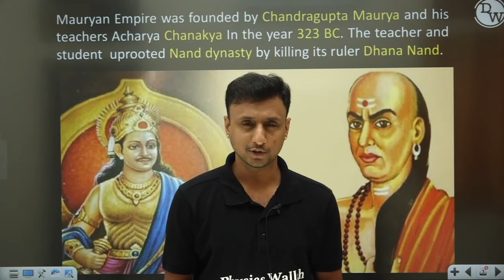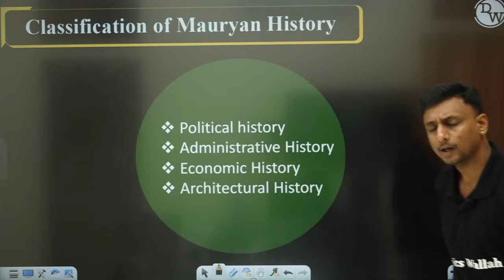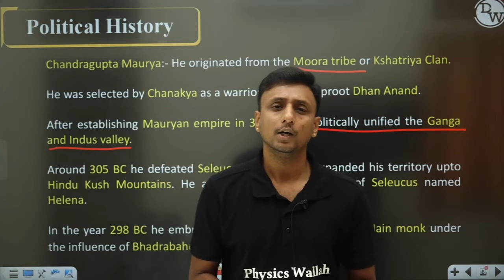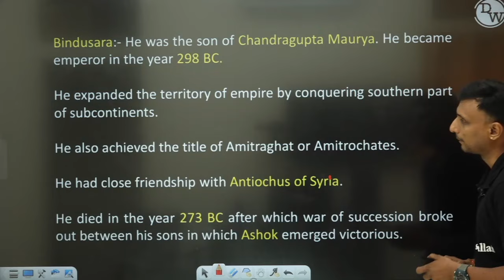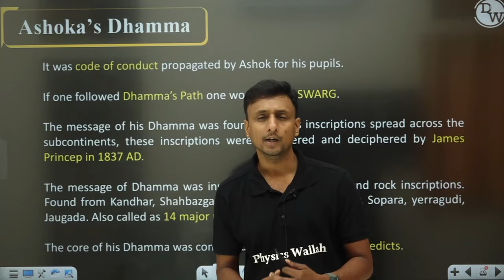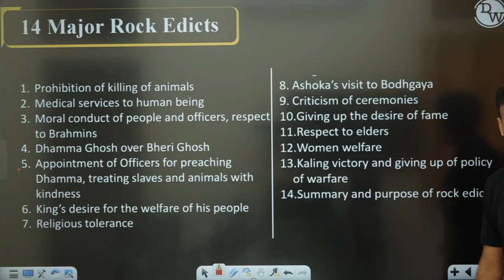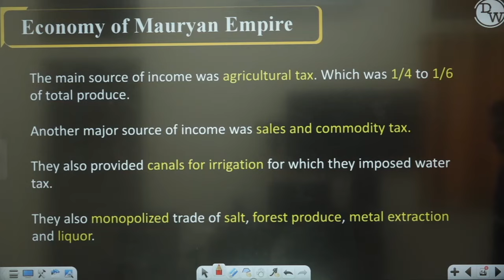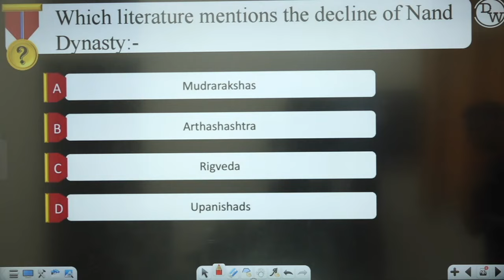MAURYAN EMPIRE in One Shot || NDA History Crash Course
In this ongoing NDA History Crash Course, Muktak Sir of PhysicsWallah is explaining to you about Mauryan Empire.

•        Major Source of Mauryan History
•        Political History
•        Ashoka The Great
•        Ashoka’s Dhamma
•        14 Major Rock Edicts
•        Administrative History of Mauryan
•        Economy of Mauryan Empire
•        Architecture of Mauryan Period

There are many other important topics of History that we are going to cover in upcoming videos for NDA 2022 exam.

🔴 Batch Details :-

• 3 classes per day will be held